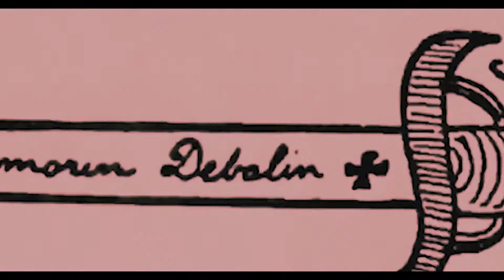Lil Peep - P.S Fvck You C*nt (Remastered)